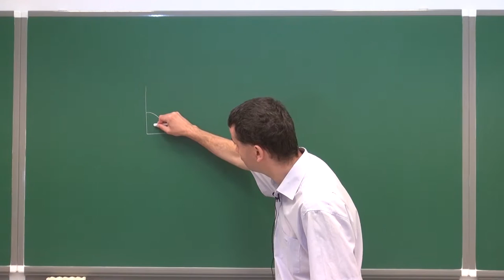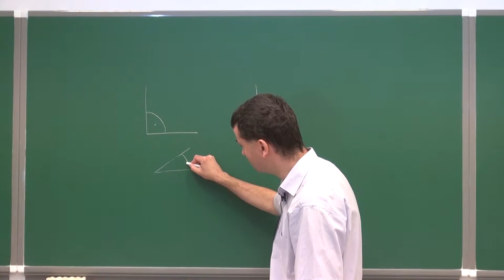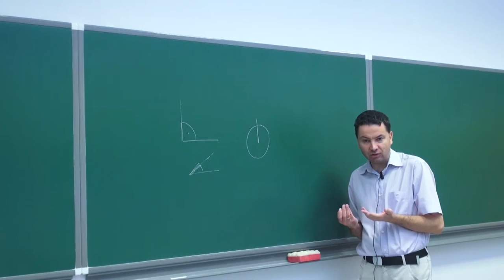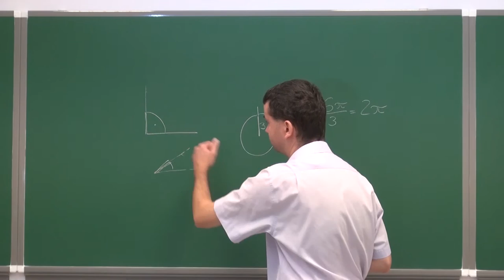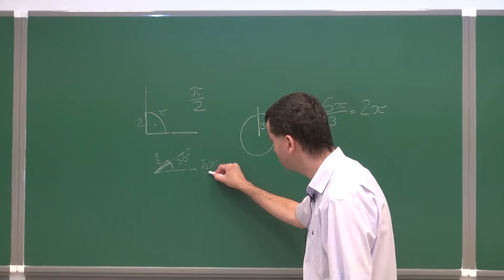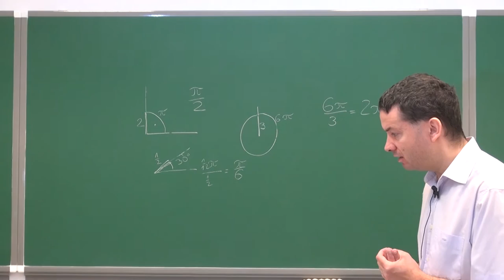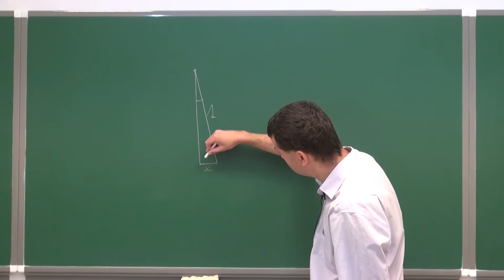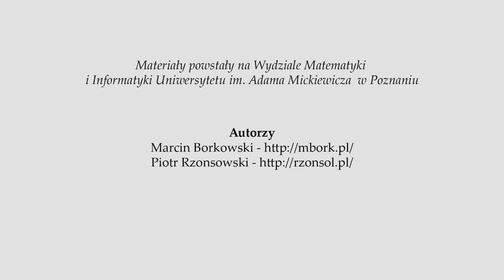Miara Łukowa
Na filmiku tłumaczymy czym jest miara łukowa oraz jak zamieniać miarę stopniową na łukową.